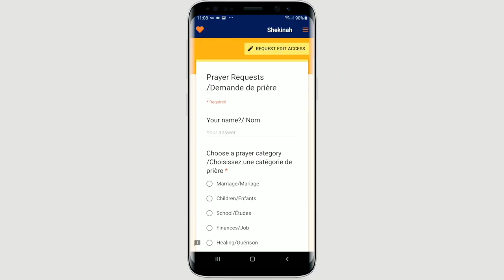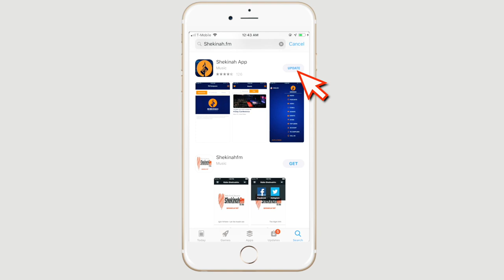Medine Petit-Homme | Bondye W Fidèl | Adore Bondye | 4 Days Conference 2019